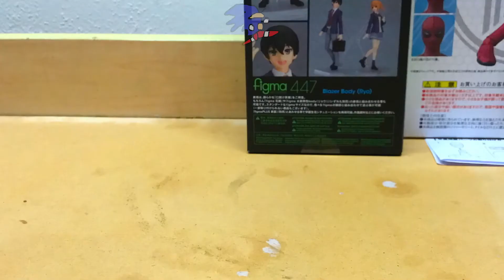The Sonic 06 Silver fight... (Subscribers' Saturday)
Fps: 30
Frames: 32
Software used: Stop motion studio pro, Premiere pro

For this film I wanted to try adding shadows and making that one effect near the middle.